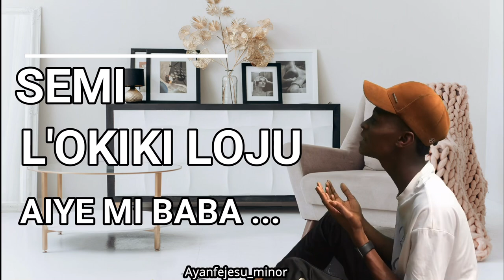Gba gbogbo ogo